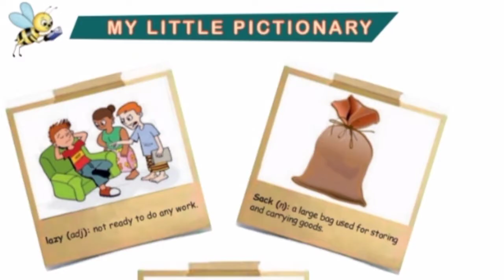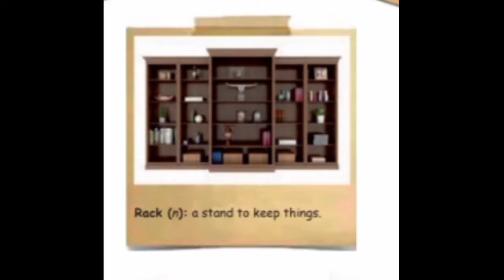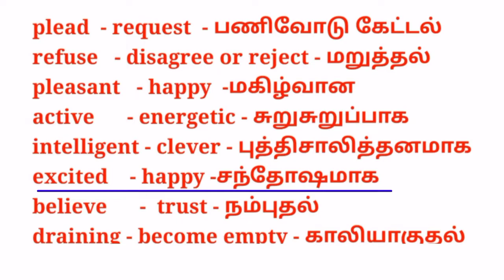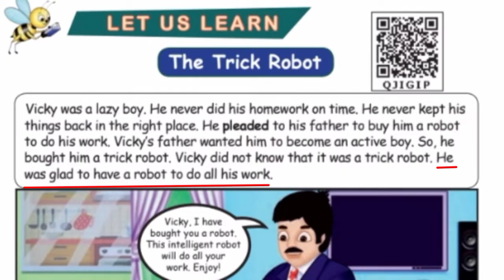A Trick Robot fourth standard English lesson with tamil meaning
click here 🖕
நான்காம் வகுப்பு தமிழ் முதல் பருவம்

click here 🖕
fourth standard English first term

click here 🖕
நான்காம் வகுப்பு கணக்கு முதல் பருவம்

click here 🖕
நான்காம் வகுப்பு அறிவியல் முதல் பருவம்

click here 🖕
நான்காம் வகுப்பு சமூக அறிவியல் முதல் பருவம்